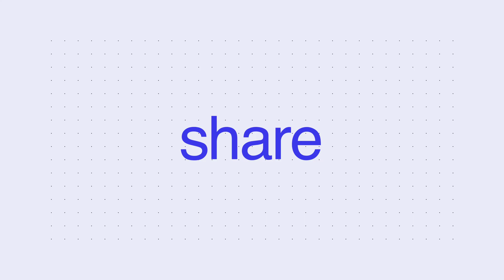How to crack System Design Interviews?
System design questions are subjective, so there's no definitive right or wrong answer. However, having a structured approach is crucial to cracking these interviews.